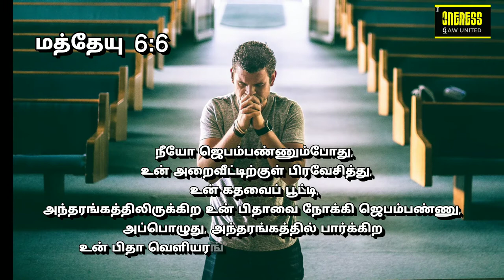அதுவே உன் வாழ்வின் சொத்து Nov13 |"மத்தேயு 6:6"